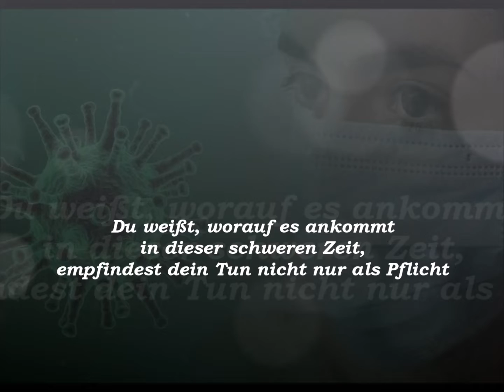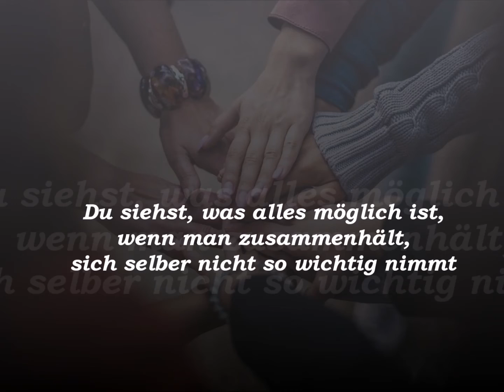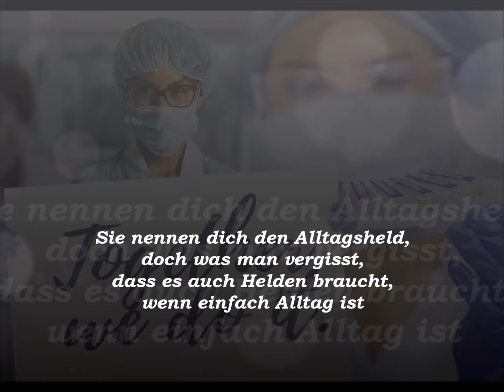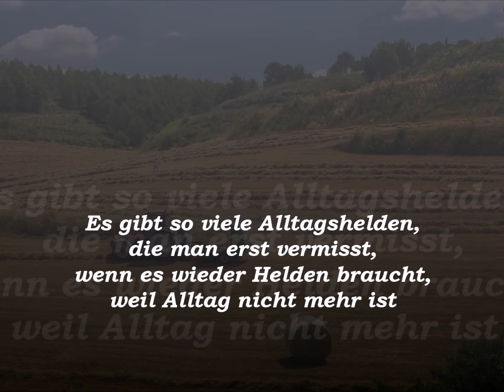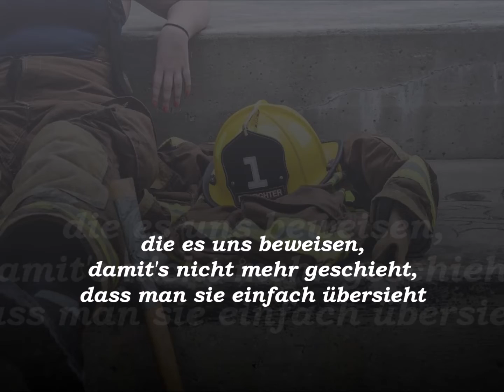Alltagshelden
Dieser Song ist allen Menschen gewidmet, die jetzt in der Zeit der Corona-Krise als Alltagshelden gesehen werden, aber doch schon vorher Tag für Tag gewissenhaft und oftmals bei geringer Bezahlung und Wertschätzung ihren Job ausgeübt haben, damit „der Laden hier am Laufen bleibt“.
Insbesondere ist dieser Song meinen ehemaligen Kolleginnen und Kollegen der Ev. Stiftung Hephata in Mönchengladbach gewidmet, die gerade in der jetzigen Zeit bei der Betreuung der Menschen mit Behinderung stark gefordert werden.

Mein besonderer Dank geht wieder an Roger Weitz  ("Roger's Farmhouse Studio) für das Arrangement, die musikalische Unterstützung und Beratung, für seine Ideen und sein großes Fachwissen!
Die Bilder in diesem Video sind der Internetseite für lizenzfreie Bilder "pixabay.de" entnommen. Vielen Dank an alle Fotografen, deren Bilder ich verwandt habe. Das Banner im letzten Bild habe ich am Ortseingang der Stadt Jülich entdeckt. Auch hier meinen Dank an die Macher!